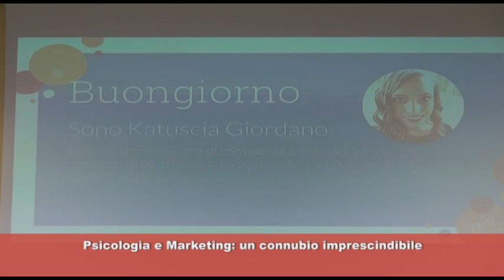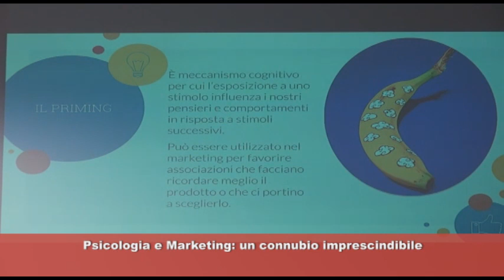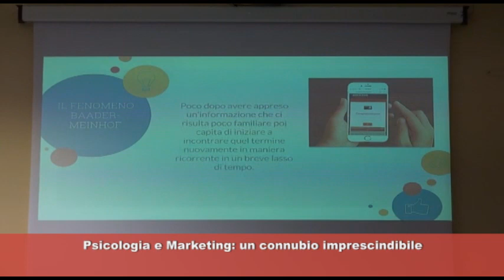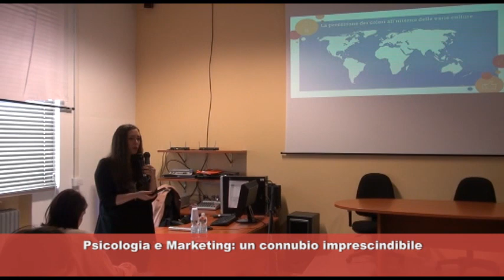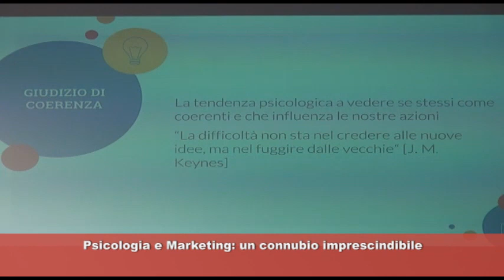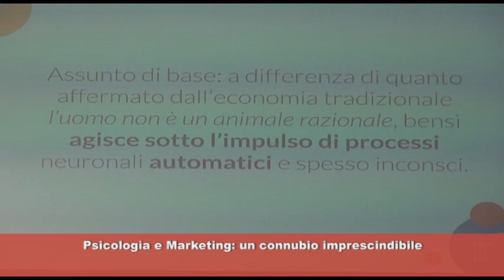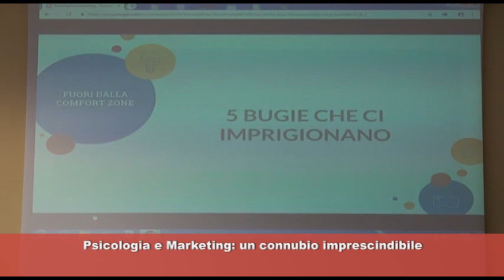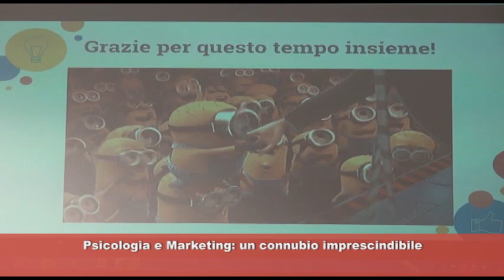Psicologia e marketing: un connubio imprescindibile - con Katiuscia Giordano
Psicologia e marketing: un connubio imprescindibile
Katuscia Giordano (Esperta in psicologia del marketing e della comunicazione)
Evento nell'ambito di "Valturio Economia 2019" - dal 28 gennaio al 2 febbraio 2019.